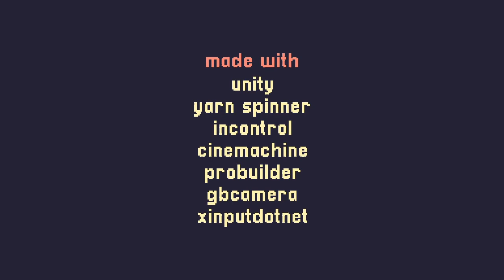A Short Hike Any% Speedrun in 2:59.269